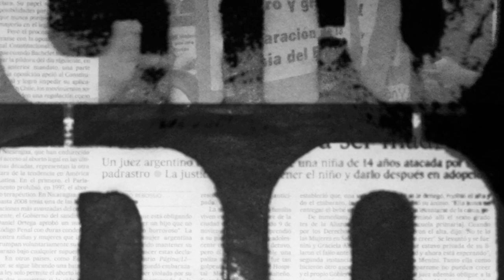Compañia Ximena Carnevale - Crudo - Sala Gades, marzo 2014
Ximena Carnevale y Alessandra García de la Compañía Ximena Carnevale nos cuentan qué podremos ver en su nuevo espectáculo "Crudo", en cartel en marzo en la Sala Gades.